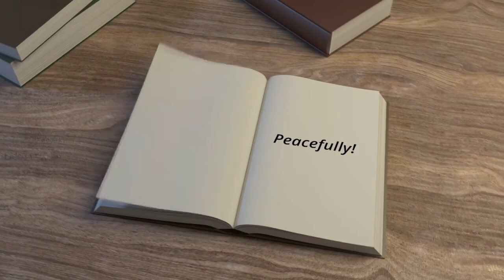The Fall and the Rise of Empires: Where we are now! Peaceful Rebellion